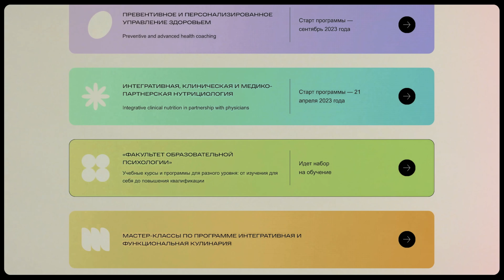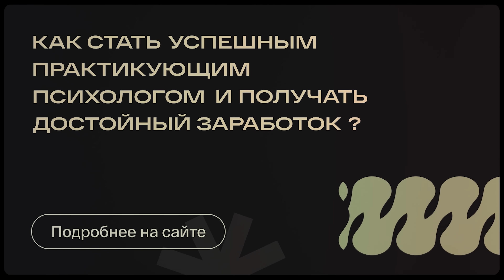80% проблем со здоровьем решаются эндокринологом: Роман Терушкин о гормонах и профилактике болезней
- Сделайте свой первый шаг к новой профессии с УОМ.

В Интересный Подкаст пришел Роман Терушкин - эндокринолог и сооснователь клиники BMP.

Из этого выпуска вы узнаете:

- Общие проблемы с гормонами у молодого поколения и как они связаны с гиподинамией и избытком сахара
- Понимание гормонов: что они такое, как работают и как влияют на иммунную систему
- Влияние щитовидной железы на организм и когда стоит обратиться к эндокринологу
- Роль тестостерона в нашем организме и как распознать его дефицит
- Понятие "мужского ПМС" и как доктор Терушкин бы решил проблемы с дефицитом гормонов
- Подробно обсуждается влияние сахара на организм, включая диабет 2 типа, инсулинорезистентность и зависимость от сахара
- Продукты, которые помогают справиться с зависимостью от сахара, и риск развития диабета при употреблении сахарозаменителей
- Показатели нормы уровня сахара в крови и способы решения проблем с гормонами
- Взаимосвязь тестостерона с женскими циклами и насколько часто мужчинам и женщинам требуется помощь эндокринолога
- Различные вопросы из Телеграм-канала Влада Аганова, включая советы по преодолению желания есть сладкое после еды, наиболее важные гормоны для проверки и последствия интервального голодания
- Обсуждение взаимосвязи между йодированной солью и щитовидной железой, включая возможные проблемы с узлами в щитовидной железе и дефицитом йода
- Как реагировать на внезапные скачки сахара при нормальных анализах и как рацион питания влияет на гормональную систему.

00:00 Роман Терушкин эндокринолог в гостях!
00:45 В чем проблема поколения около 30 лет с гормонами: гиподинамия, избыток сахара
02:45 Что такое гормон? Как он выглядит и работает
04:05 Гормоны и иммунная система, как это связано
08:18 Подробнее о щитовидной железе: как щитовидка влияет на организм
10:04 Как понять, что пора к эндокринологу, неожиданный взгляд
12:37 Любые проблемы сводятся к гормонам
15:20 Дефицит тестостерона
18:41 Как заметить дефицит тестостерона
20:35 70% колящих тестостерона ничего не чувствуют
22:41 Мужской ПМС
26:24 Как Роман Терушкин бы поправил дефицит гормонов
27:01 Предпосылки к гормональным проблемам, помимо возрастных
27:19 САХАР
28:59 Диабет второго типа и инсулинорезистентность
31:03 Гормон счастья и глюкоза. Зависимость от сахара
33:31 Продукты против сахарозависимости
36:54 80% шанс заработать диабет и сахарозаменители
38:39 Организм умён, но ленив
40:26 С чего начинается повышенный сахар в крови и к чему может привезти сахарозависимость
43:56 Какой показатель сахара в норме
44:52 Как решить проблемы с гормонами
45:22 Убедить человека пойти лечиться
46:13 Пищевая промышленность и химическая
48:49 Побеждаем диабет все вместе
50:37 Тестостерон, женщины и влияние на циклы
51:47 Мужчины и женщины: кому чаще нужна помощь в эндокринологии
52:32 Вопросы из Телеграм-канала Влад Аганов (подпишись!)
52:44 Если после еды хочется сладкого: что делать?
53:32 Какие гормоны чаще всего надо проверять?
54:07 Последствия интервального голодания
55:47 Тяга к еде при ПМС
56:25 Йодированная соль и щитовидная железа
57:24 Узлы в щитовидке и дефицит йода
58:25 Внезапные скачки сахара при нормальных анализах
59:30 РПП и влияние на гормональную систему

Реклама. ООО "УОМ". ИНН 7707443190. erid:  2Vtzqwazjko